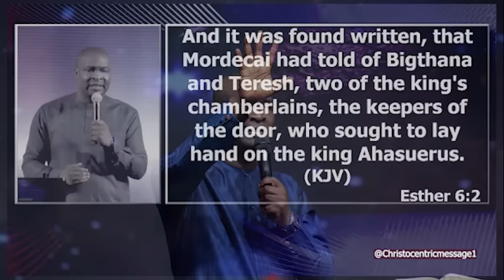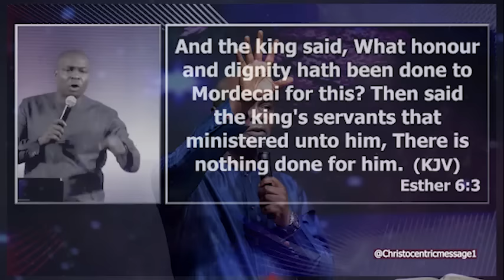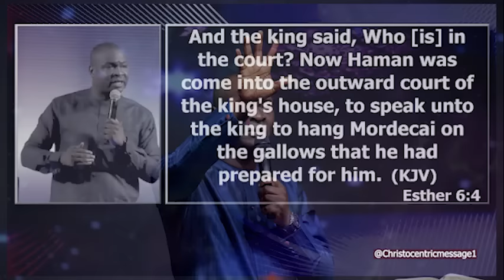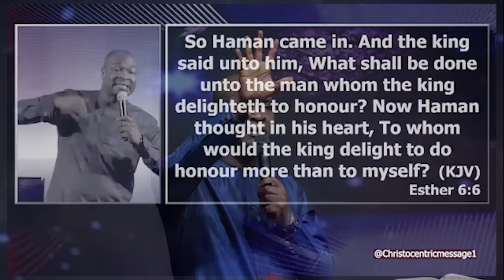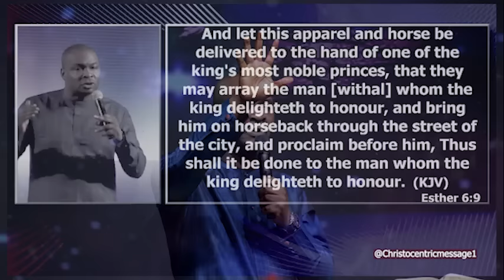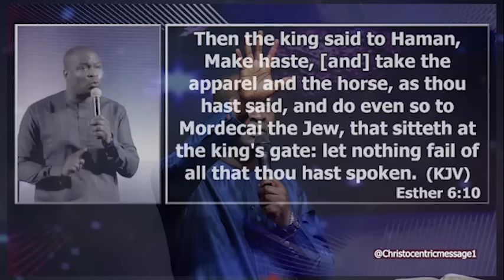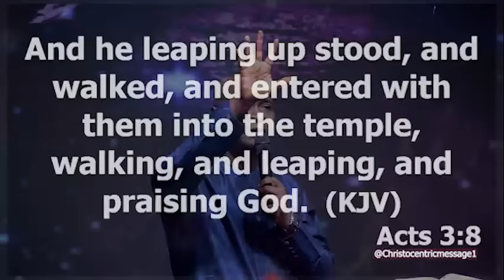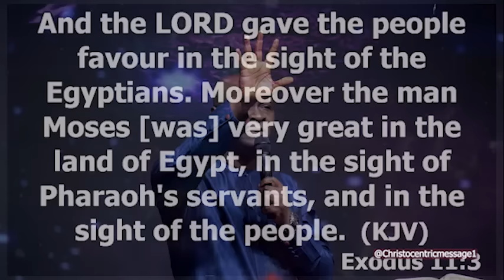DECLARE THIS PROPHETIC PRAYER OVER YOUR HOME TONIGHT - APOSTLE JOSHUA SELMAN